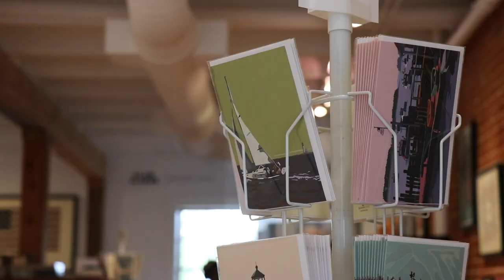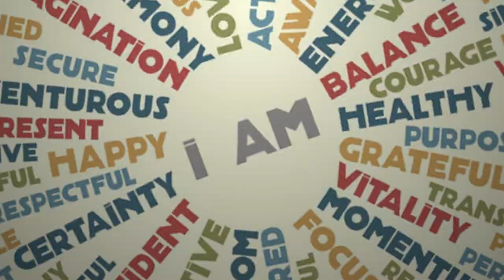Alan Claude Gallery Soft Open 2020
It’s opening day 🌟here at my new art gallery in Gardiner, Maine. Here is quick a tour and recap. 🌟🌈🇺🇸💖

MY GEAR
CANON 80D -
CANON LENS 24 - 105 MM -